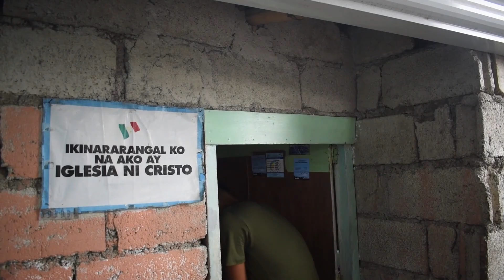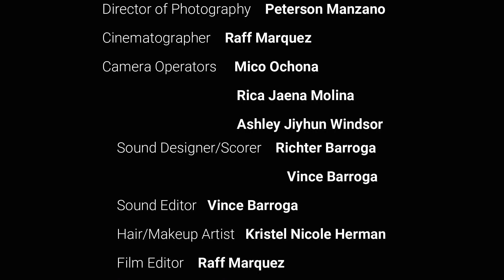ALAS NUEBE | Sto. Tomas, Pangasinan | INCinema 2021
Sa pagkawala ng kaniyang ama, si Feliciano ang nagsilbing haligi ng tahanan. Nagsusumikap upang matustusan ang pang-araw-araw na pangangailangan at masuportahan ang inang may karamdaman. Masusubok ang kaniyang katatagan, determinasyon, at paninindigan sa pagdating ng mga bagay na hindi inaasahan at magtataglay siya ng palaisipan: may pag-asa pa ba?